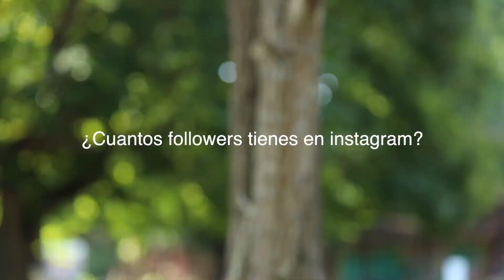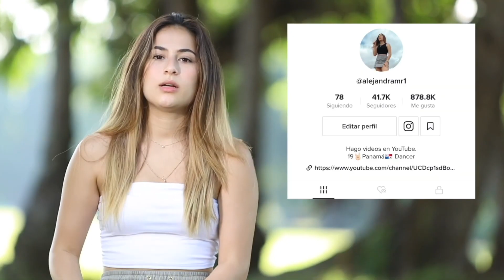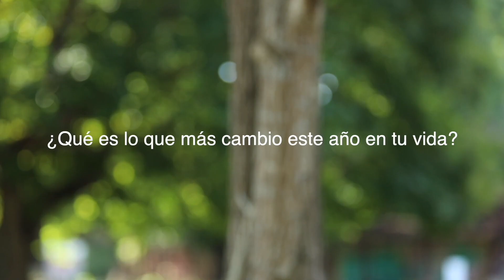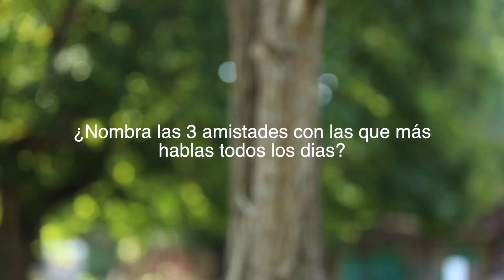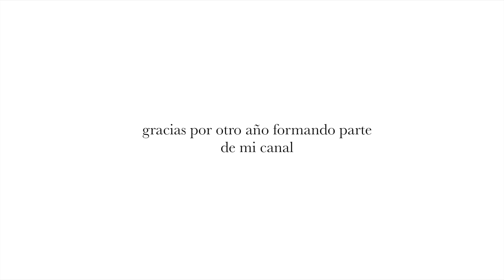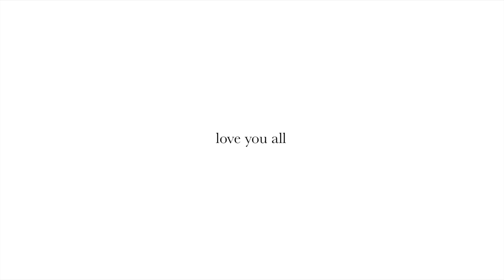Misma entrevista, diferentes años | inspirado en Vanity Fair || Ale Merod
Este video es uno de los más especiales del canal, ya que lo hago 1 vez por año y me llena demasiado ver como cambio y como crezco como persona y en redes sociales.
Todo esto es gracias a ustedes, por los que me apoyan, ven mis videos, me siguen y me acompañan en mi camino❤️
Los amo mucho, y venimos con muchos videos y contenido este 2023✨
Un besote😘
-Ale